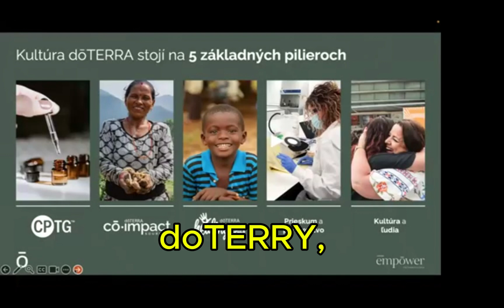doTERRA 5 pilierov spoločnosti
doTERRA firma s čistými prírodnými esenciálnymi olejmi.